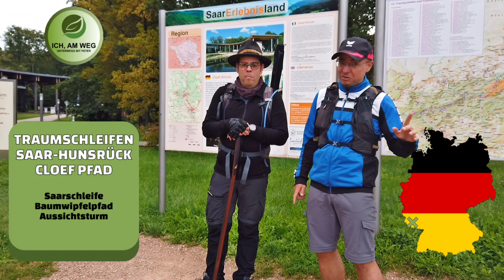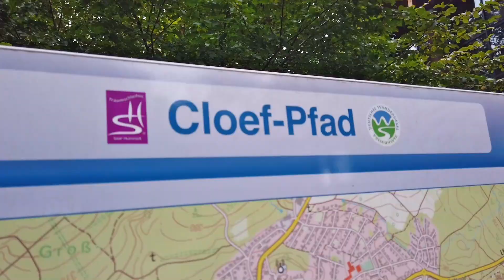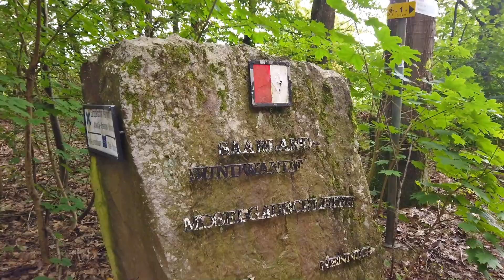Rückkehr zur Saarschleife und Eroberung des Baumwipfelturms | mit Strauchs Wanderlust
Tour: Traumschleifen Saar-Hunsrück - Cloef Pfad
Wo: Saarland / Deutschland
Daten: 9 Kilometer, 300 Höhenmeter

Beschreibung:
Der Cloef-Pfad gehört zu den Traumschleifen Saar-Hunsrück und führt von Orscholz über das Kerbtal hinunter zum Saarufer. Von dort aus folgt man dann einem steilen Anstieg hinauf zum Ausgangspunkt. Dort sollte man auf jeden Fall einen Besuch beim Baumwipfelpfad samt dem 42 m hohem Aussichtsturm nicht entgehen lassen.

Über meinen Kanal:
Ich lade Dich herzlich ein, Teil meiner Community zu werden.

Bleib am Weg!

Euer Peter